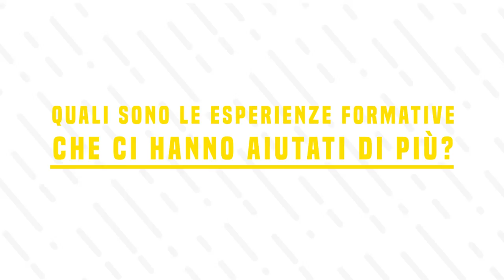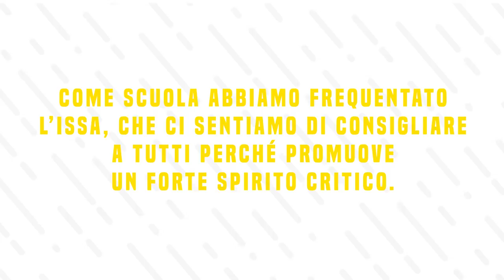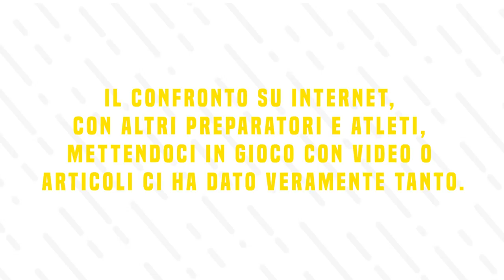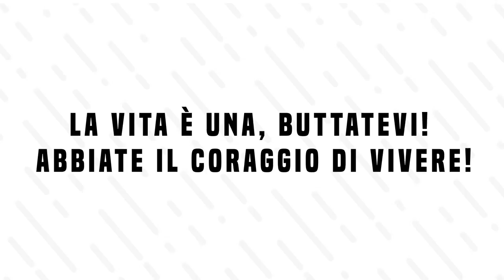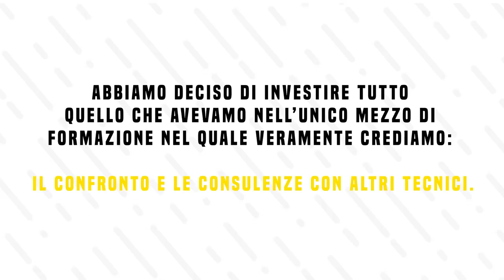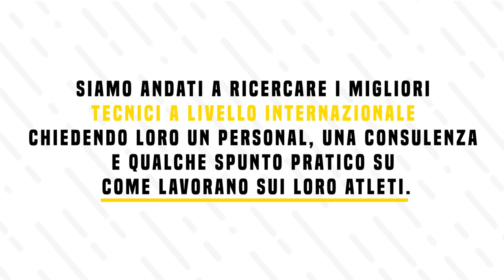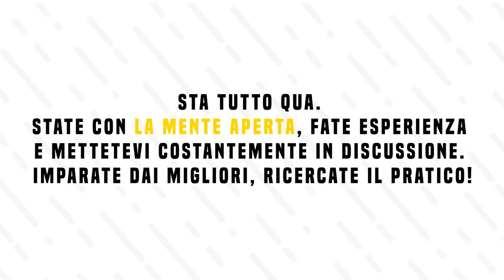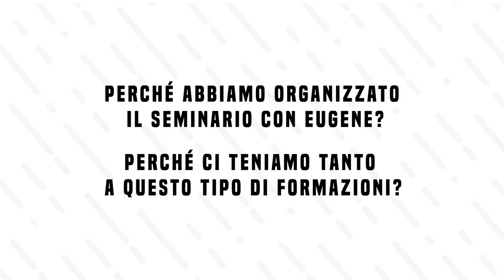Come è Nato Rhinocoaching | Ecco chi siamo!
Come è nato Rhinocoaching?
Ecco la nostra storia!

LINK UTILI

Come contattarci?!

-rhinocoaching.it-